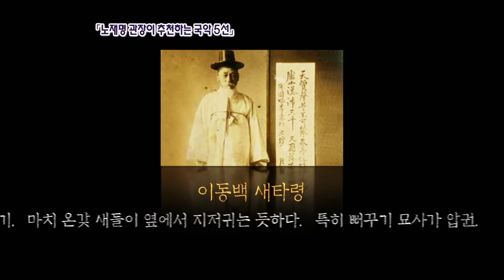국악음반박물관 노재명 관장이 추천하는 명품국악 5선: '이동백 새타령' '신쾌동 거문고산조' '전추산 단소정악' '이병성 가곡' '장벽응 범패'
국내에서 가장 많은 국악음반을 보유한 노재명 국악음반박물관장이 추천하는 국악 5곡. [이동백의 새타령] [신쾌동의 거문고산조] [전추산의 단소정악] [이병성의 가곡] [장벽응의 범패]